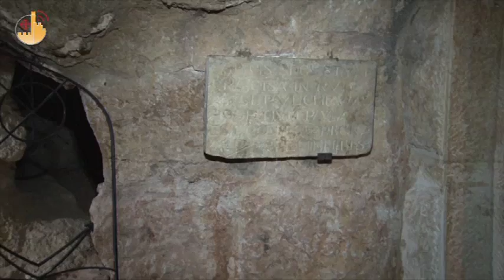In Bethlehem, in the Grotto of Saint Jerome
In Bethlehem, near the Grotto of the Nativity, the place where St. Jerome lived and was buried was commemorated on September 30.  The Doctor of the Church dedicated his life to the Word of God, and precisely in the town of Judea,  he completed his Latin translation of the Bible, the Vulgate.